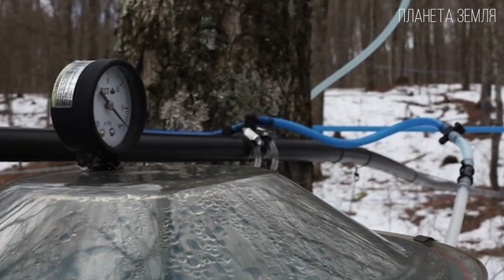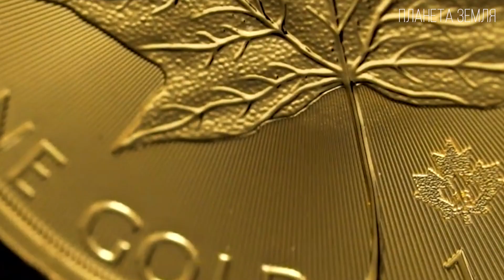Клен: Символ Шелестящей Листвы | Интересные факты про клён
Сегодня мы поговорим о Клене. Что мы знаем о нём? А что о нем знать то? Выглянул в окно посмотрел и вот он. Клен и клен, вроде ничего не обычного. Но это как посмотреть. Наверняка это дерево по-своему интересно. Вот поэтому мы сегодня и поговорим об этом дереве. Поехали…

00:00 Вступление
00:37 Род Клён
02:12 Корни
02:35 Ствол
03:03 Листья
04:03 Цветки
05:36 Плоды
06:23 Семена
07:45 Рост
08:54 Ареал
09:48 Заболевания
11:00 Лечебные свойства
12:22 Кленовый сироп
13:33 Польза для человека
17:40 Заключение